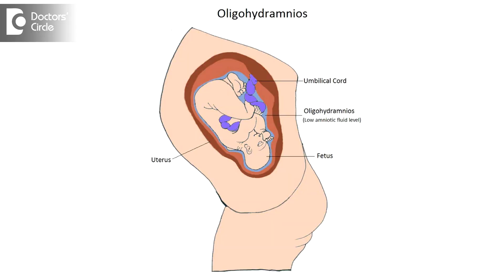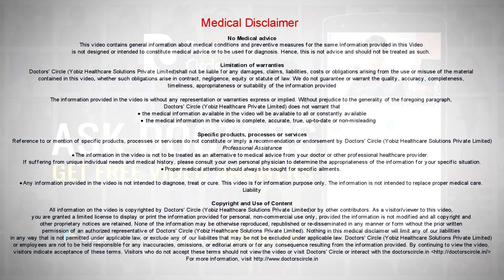Is there any problem in delivery with low amniotic fluid? - Dr. Suhasini Inamdar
Amniotic fluid in 9th month of pregnancy if it is low as 2, cm, doesn’t come in the way of the  procedure if  delivery. The delivery process can go on provided the fetal monitoring is good.  the  reasons  to be looked into is the  reasons why the  amniotic fluid is low. Is she leaking, has broken her water and is that the reason why the fluid is low and they have to look into the path of the infection. Give her antibiotic coverage and induce the labor so that she delivers normally or there can be some lag from the placental side where the production is less. So if in that case if the Doppler is okay, we can wait, if the  Dopplers are not okay then we  induce the lady to deliver safely and give her  healthy child.